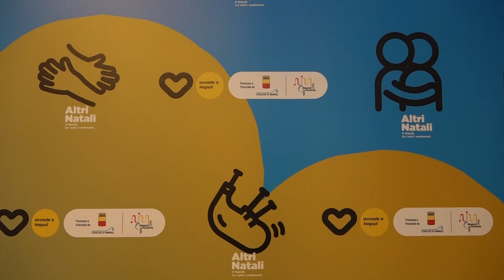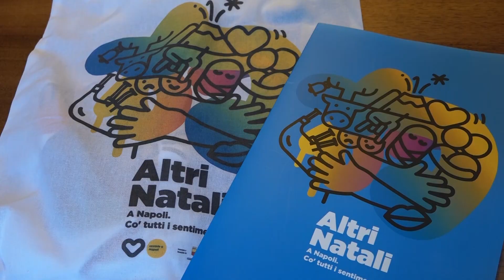Servizio presentazione "Altri Natali"